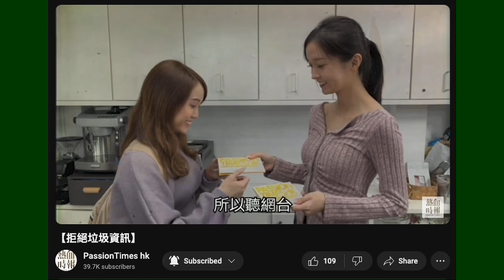20240226 絕對認同要拒絕垃圾資訊，而家啲網台節目內容垃圾，主持人相當邋遢（打女人偷錢賊林匡正），輕則頭痛，重則腦殘。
PassionTimes hk 【拒絕垃圾資訊】